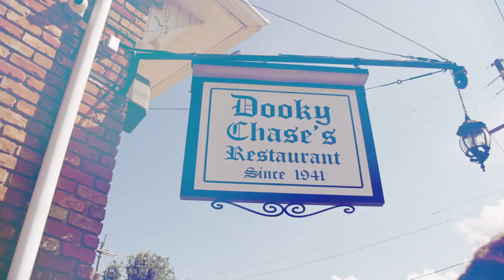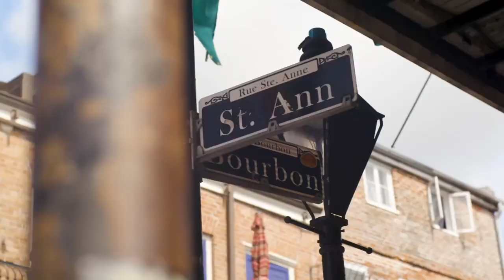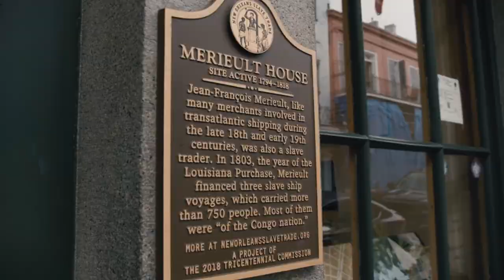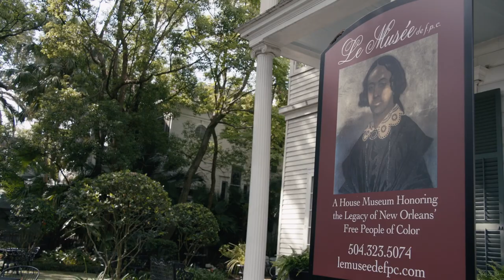Tiana's Bayou Adventure OPENING in 2024 New Ride at Disneyland & Walt Disney World